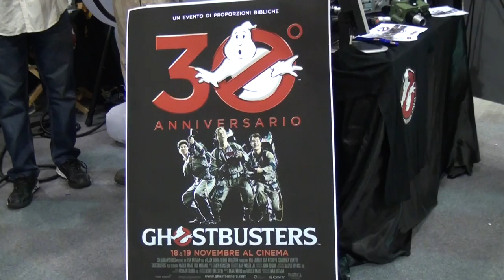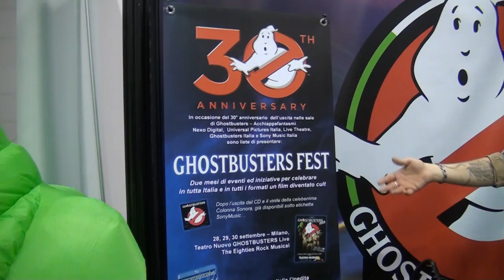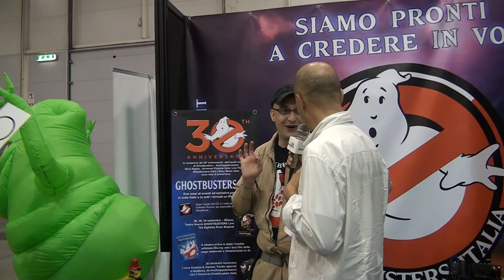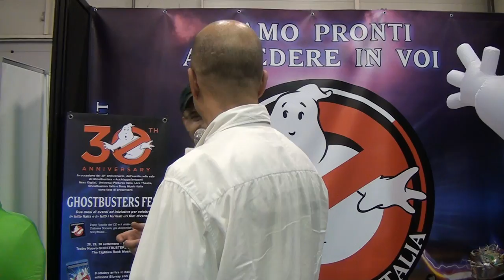Ghostbusters Film Club ITA - Video Cosplay Romics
Il fun club ITA del film Ghostbusters nel video Cosplay al Romics 2014.
gbitalia.it